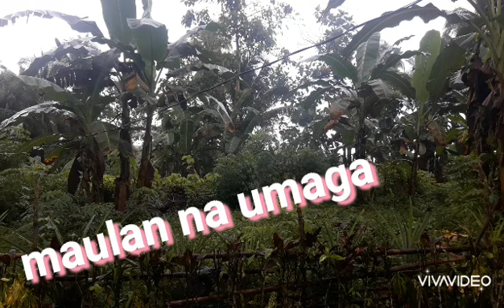bukidislife Tag - ulan sa bukid || malamig, makulimlim || remy lacio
buhay sa bukid